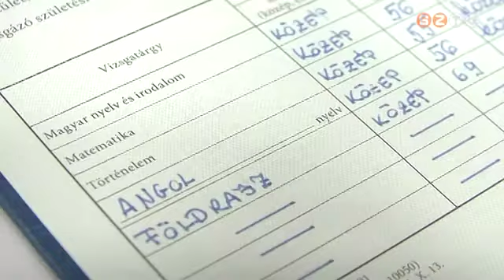Az első érettségizők a börtönben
Első alkalommal érettségizhettek a Szombathelyi Országos Büntetés-végrehajtási Intézet fogvatartottai. Az intézményben évek óta folyik általános és középiskolai oktatás, a felmenő rendszerben most jutottak el az érettségi vizsgáig a tanulók.